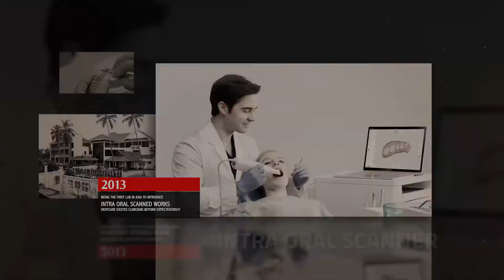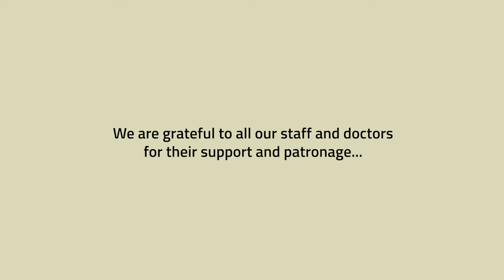32 Years Of Excellence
Dear Clients, Today and forever we applaud you.
We have only come out as strong with each passing year. Thank you to all our clients who supported us during the good and bad times.